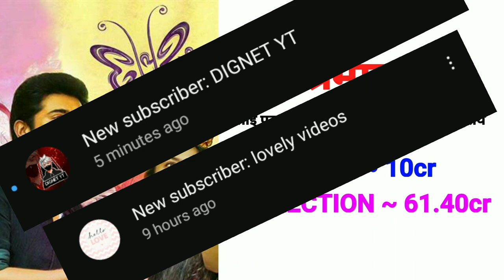Sai Pallavi (2015–2023) all movie list || Sai Pallavi hit or flop movies list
Tags.

Sai Pallavi ki sabse jyada kamai karne wali film
Sai Pallavi all movies names
Hit/flop movies list
Sai Pallavi movies year wise
Sai Pallavi all films
Sai Pallavi new movie
Sai Pallavi all movie list
Sai Pallavi first movie
Box office collection
Sai Pallavi box office collection
Sai Pallavi all movie
Sai Pallavi all movie verdict
Sai Pallavi movies
Sai Pallavi blockbuster movie
Sai Pallavi all film
Sai Pallavi upcoming movie
love story movie
Gargi movie
Diya movie
Hindi Movie
hindi Movie 2023
new Movie Sai Pallavi
Maari 2 movie
Bollywood upcoming movie 2023
Sai Pallavi movie
Sai Pallavi Movie upcoming
Sai Pallavi all full movies list
Sai Pallavi Filmography
virata parvam movie
gargi movie
padi padi leche manasu movie
paava kadhaigal movie
premam movie
kali movie
fidaa movie
middle class anhayi movie
diya movie
athiram  movie
maari 2 movie